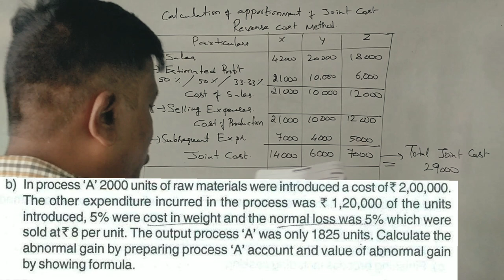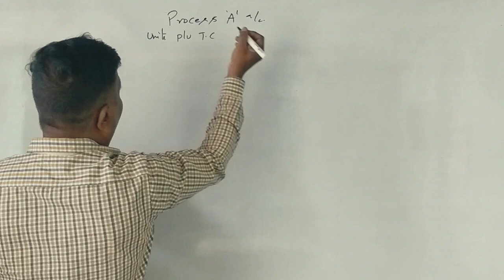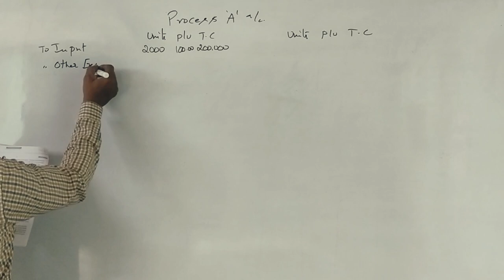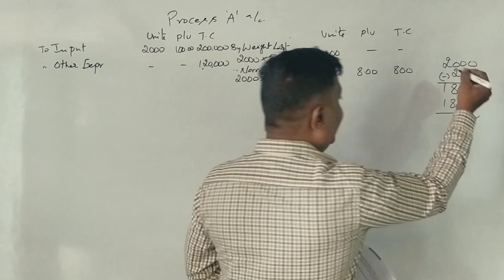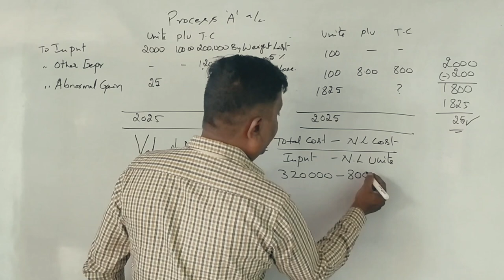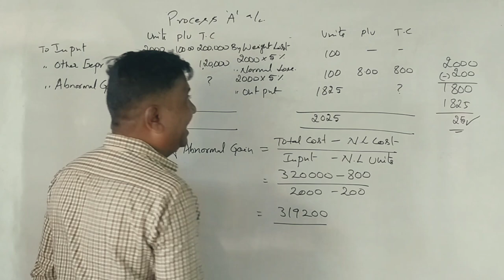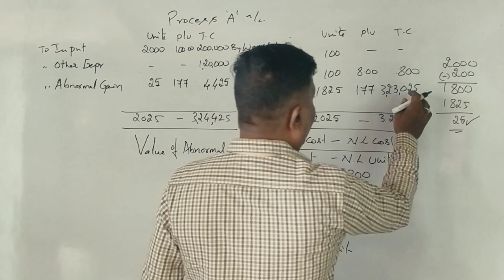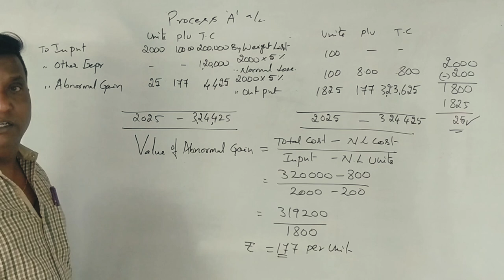Abnormal Loss/Gain in Kannada PART 9 (2017 B.Com Question Paper for 6 Marks) BY Srinath Sir